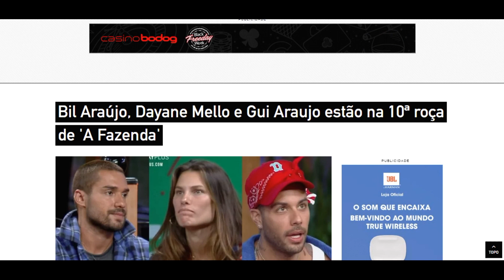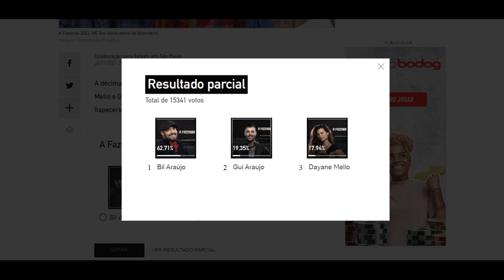ENQUETE UOL surpresa atualizada 8h de 25 do 11 Quem você quer que fique no reality 10ª roça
Resultado parcial Total de 15584 votos 62,89% Bil Araújo 19,24% Gui Araujo 17,86% Dayane Mello